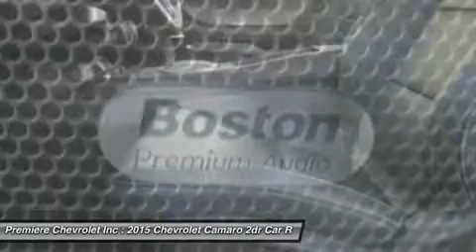2015 CHEVROLET CAMARO Bessemer, AL 17084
2015 CHEVROLET CAMARO Bessemer, AL
Stock# 17084

Premiere Chevrolet Inc
4990 Premeire Parkway

Pick up this Black 2015 Chevrolet Camaro, available today. Featuring Automatic transmission, it has 6 miles. This could be the one you've been searching for.